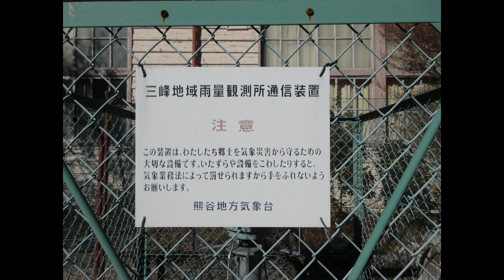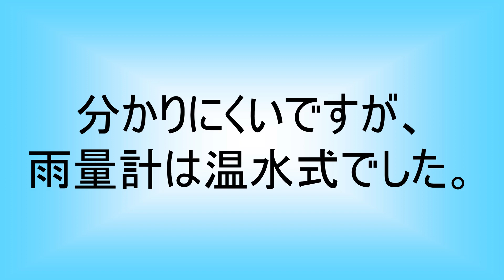三峰地位雨量観測所(アメダス) Mitsumine Automated Meteorological Data Acquisition System (AMeDAS)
You tubeでアメダス訪問、ご一緒しませんか？よろしくお願いします。　Would you like to go see AMeDAS in Japan via You tube?

今回は埼玉県にある三峰アメダスの紹介です。三峰神社へ登っていく途中にあります。雨量計だけの小さなアメダスです。次回は乙女湖あめだすのリニューアル版です。オープニングを変更し最後にちょっとして情報を付け加えてあります。12月25日19時に公開いたします。